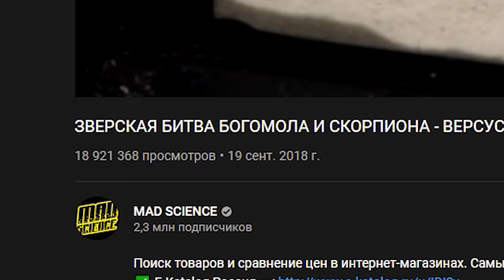この小さなカマキリはとてもフレンドリーで、私のサソリと知り合いになりました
この動画では、サソリとカマキリがお互いを見るとどうなるかをご覧になります。 さらに、サソリが小さなカマキリや大きなカマキリとどのように反応しているかがわかります。 これは、2年前にリリースしたおそらく最も視聴された動画の続きです！